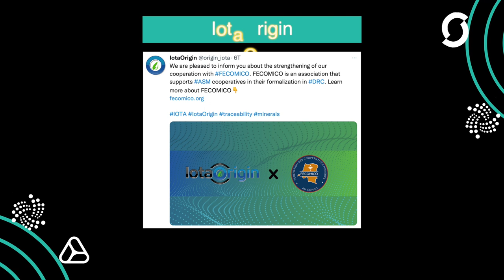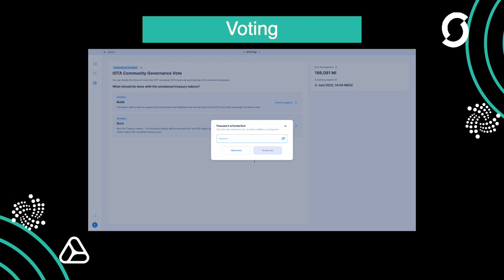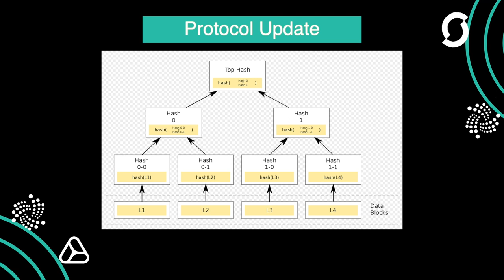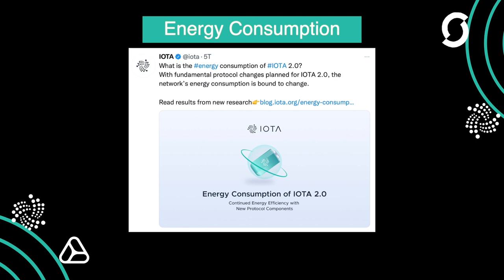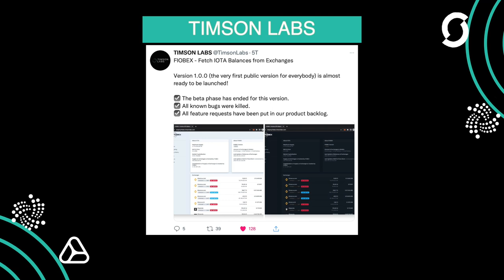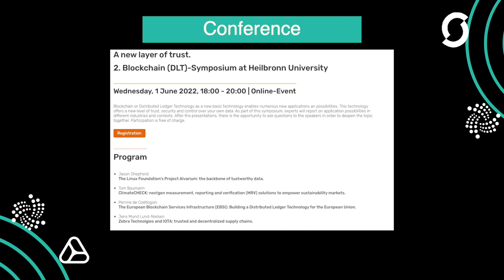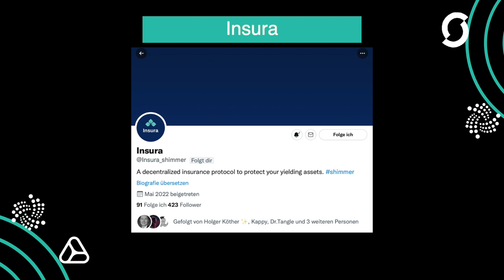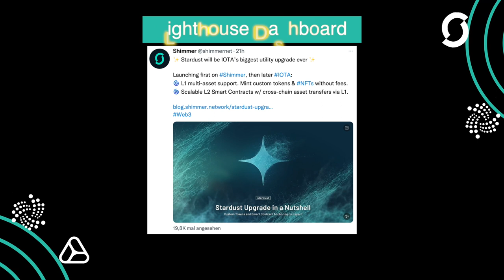Probably Nothing #7 - Bugs, Releases, DELL, Stardust - IOTA NEWS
0:00:00 Intro
0:00:20 IotaOrigin
0:00:46 Soonaverse
0:02:29 Voting
0:02:54 Stack
0:03:14 Protocol Update
0:03:53 IOTABots
0:04:03 CMC
0:04:38 Energy Consumption
0:05:25 MintedVodka
0:06:12 GaiaX
0:06:47 Servrox Solutions
0:07:02 GoShimmer
0:07:28 TIMSON LABS
0:07:57 DELL
0:08:30 Firefly
0:08:59 Conference
0:09:33 IOTA DAO
0:09:56 ICCD
0:10:09 Lighthouse Dashboard
0:10:39 Insura
0:11:32 Hanover Messe 2022
0:11:54 Stardust
0:13:11 Outro